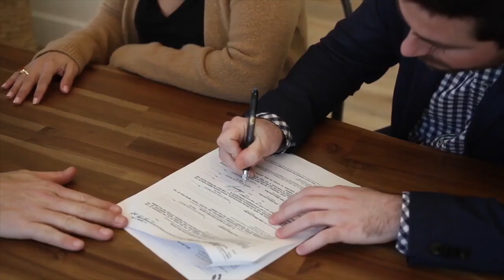Stimulus Package / Real Men of Real Estate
Real Men of Real Estate talks about the Stimulus Package released to help the companies and citizens survive the Coronavirus Pandemic Crisis.
Brian Fox, Steve Matley and Tunde Ogunwole shared their thoughts about the impact to the Real Estate Market.

MarieAntonetteWaite.com
FinestWomenInRealEstate.com
RealMenofRealEstate.com
FireUpLive.com
FireUpConnect.com
EnjoyYourLifewithSolar.com
BuildingSolidFoundations.com